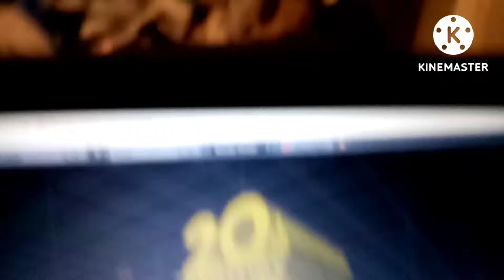20th Century Fox 1994 Logo Remake In Blender Model By Ethan James Tilton